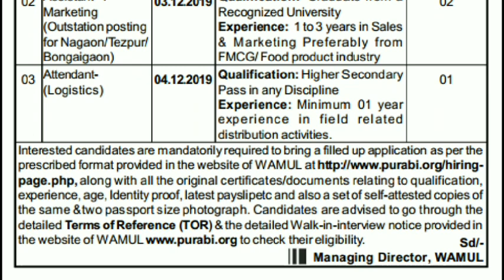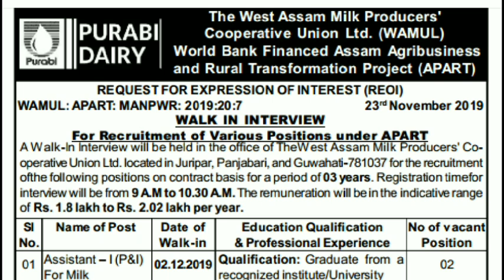Purabi Dairy Vacancy 2019/वेतन- 1.8 lakh to 2.08 lakh p.a./स्नातक छात्रों के लिए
For more details pl, click on given below link..